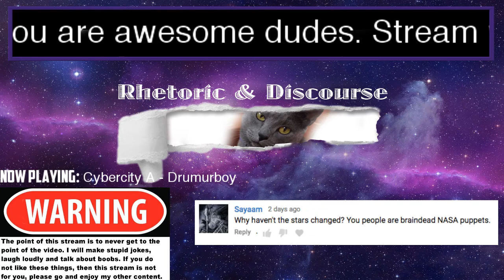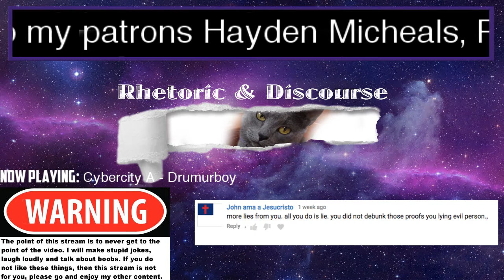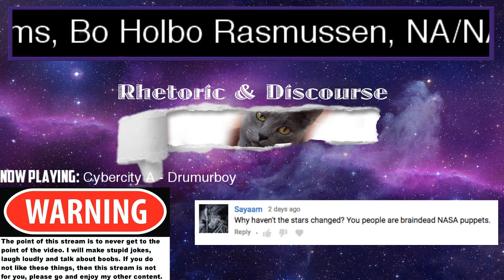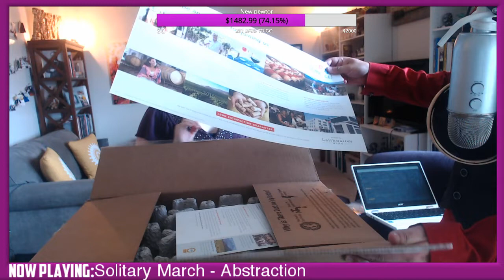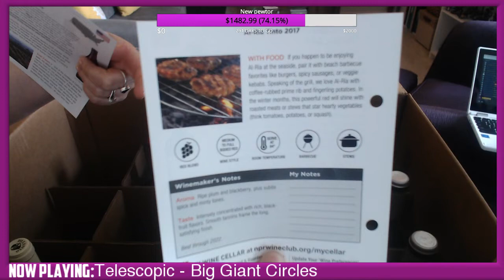Wine Unboxing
A quick unboxing of wine before Longer and Harder.